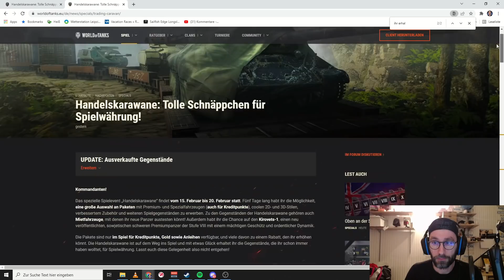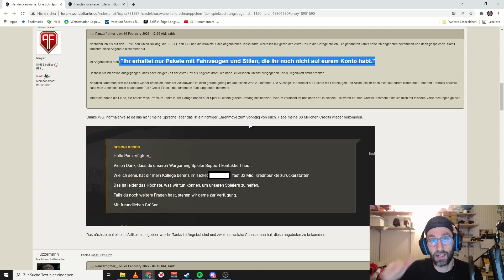World of Tanks - Handelskarawane - Support erstattet Credits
Die Handelskarawane geht in World of Tanks zu ende. Es gibt Meldungen, dass der Support die gegambelten Credits zurück erstattet, wenn es um Angebote geht die ausverkauft waren. Versucht euer Glück und holt euch eure Credits zurück.

Thema World of Tanks:
Ihr wollt euer Replay auf meinem Kanal sehen?:

Version - 1.15